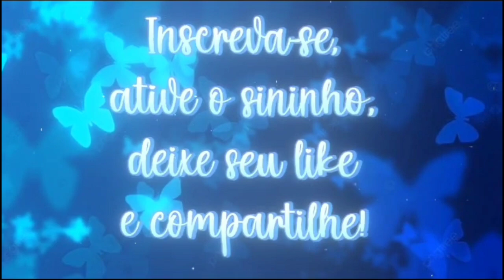PARES DE TAPETES DEGRADÊ 🖤❤️ combinações lindas!!